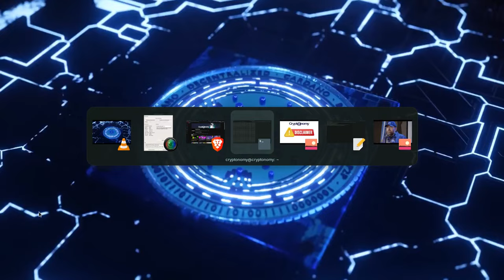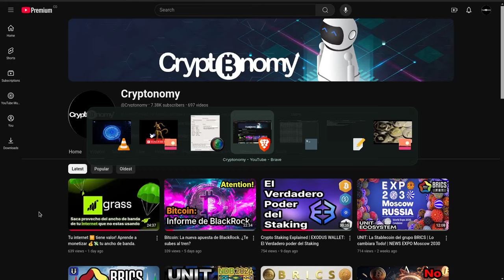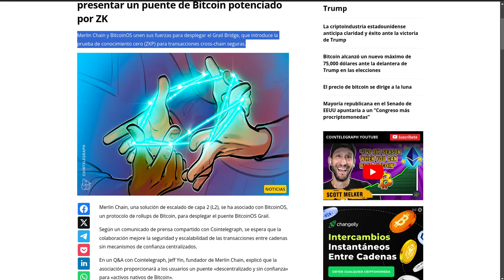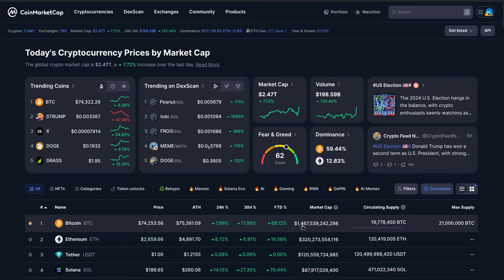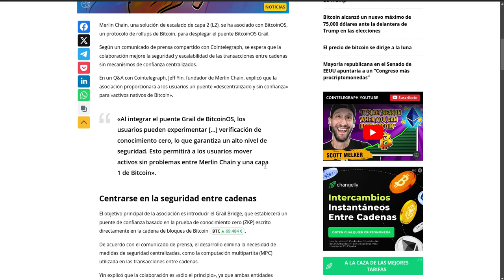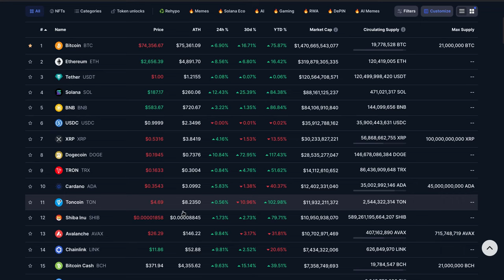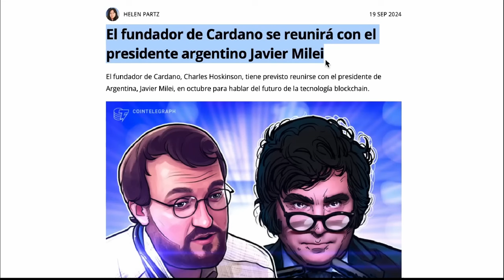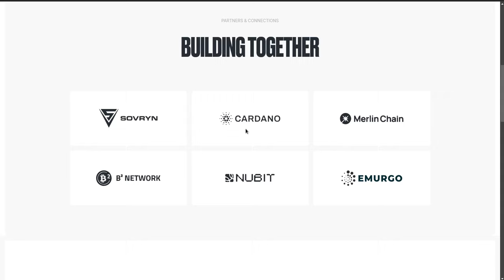CARDANO con BITCOIN | Esta alianza Lo cambiara TODO!!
Hola a tod@s, Bienvenidos a su canal 𝘾𝙧𝙮𝙥𝙩𝙤𝙣𝙤𝙢𝙮, en esta entrega les comparto el potencial de crecimiento barbaro que tiene esta alianza y como se beneficiaran mutuamente.

⌚️Marcas de tiempo: Timestamps:
[00:00:00]  Introducción
01:46  Cointelegraph
04:46  BITCOIN_OS
05:16  CoinMarketCap
06:26  News Cardano como Blockchain para varios paises
06:56  Sistema Operativo para los SmartContracts en Bitcoin
08:06  Partners y Conexiones
11:36  URLS fuente de informacion
11:56  Whitepaper
13:46  Playlist

◢ Atn. 𝖢𝗋𝗒𝗉𝗍𝗈𝗇𝗈𝗆𝗒